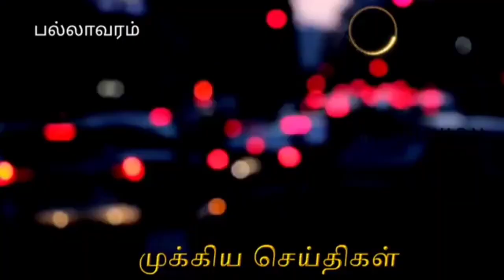பாஜகவிடம் இனி ஒட்டும் இல்லை உறவும் இல்லை பா வளர்மதி பேச்சு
பாஜக கூட்டணியில் இருந்து அதிமுக விலகியதாக அறிவித்ததை அடுத்து இதுகுறித்து பொதுவெளியில் பத்திரிகையாளர்கள் மத்தியில் எந்த ஒரு கருத்தையும் கூறக்கூடாது என தலைமை அறிவித்ததாக முன்னாள் அமைச்சர் வளர்மதி தெரிவித்தார்*

*பாஜகவிடம் இனி ஒட்டும் இல்லை உறவும் இல்லை பா.வளர்மதி*

*அடிமைக் கட்சி அடிமை கட்சி என நேற்று வரையிலும் கூறிக் கொண்டிருந்த மு.க.ஸ்டாலின் மூக்கை உடைத்தது போல் ஒரு அறிவிப்பை இன்று முன்னாள் முதல்வர் எடப்பாடி கே.பழனிச்சாமி எடுத்துள்ளதாக முன்னாள் அமைச்சர் பா.வளர்மதி பல்லாவரத்தில் நடைபெற்ற பொதுக்கூட்டத்தில் பேச்சு*

சென்னை அடுத்த பல்லாவரத்தில் அதிமுகவின் பல்லாவரம் பகுதி கழக செயலாளர் த.ஜெயபிரகாஷ் தலைமையில்,  நடைபெற்ற பேரறிஞர் அண்ணாவின் 115வது பிறந்தநாள் பொதுக்கூட்டத்தில் கலந்து கொண்டு பேசிய முன்னாள் அமைச்சர் பா.வளர்மதி கூறுகையில் பாஜகவுடன் இனி ஒட்டும் இல்லை உறவும் இல்லை,
அடிமைக் கட்சி அடிமை கட்சி என நேற்று வரையிலும் கூறிக் கொண்டிருந்த பொம்மை முதல்வர் மு.க.ஸ்டாலினின் மூக்கை உடைத்தது போல் ஒரு அறிவிப்பை இன்று முன்னாள் முதல்வர் எடப்பாடி கே.பழனிச்சாமி எடுத்துள்ளதாக கூறினார்

இந்த கூட்டத்தில் செங்கல்பட்டு மேற்கு மாவட்ட கழக செயலாளர் சிட்லபாக்கம் ச.ராஜேந்திரன்,முன்னாள் அமைச்சர் டி.கே.எம்.சின்னையா,பல்லாவரம் முன்னாள் சட்டமன்ற உறுப்பினர் பா.தன்சிங்  உள்ளிட்டோர் கலந்து கொண்டனர்.